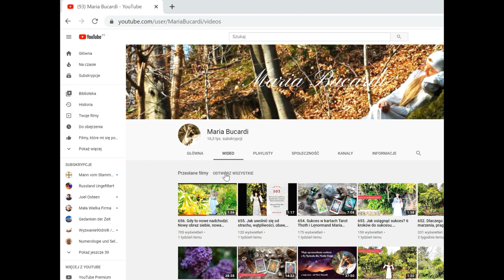658. Moje sprawozdanie osobiste po 86 Rytuale dla Matki Ziemi Maria Bucardi